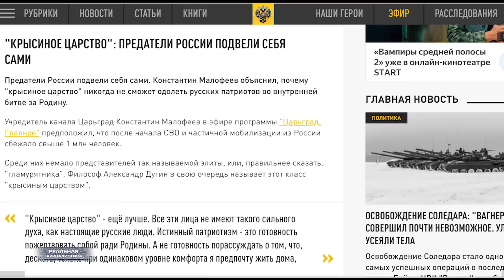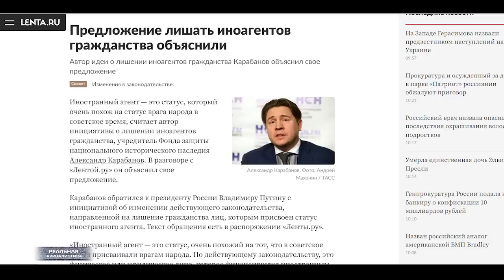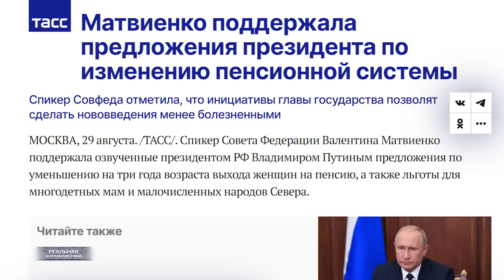РУСОФОБИЯ. Путинский "Русский мир" и вранье про русофобию. Кто настоящие русофобы?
Если громадная масса людей станет грамотной, научится думать самостоятельно, она избавится от привилегированного меньшинства за ненадобностью. Война же и голод помогают держать людей, отупевших от нищеты, в мире иллюзий.